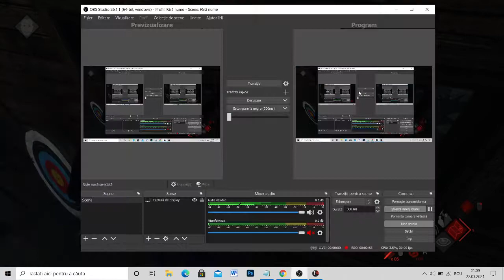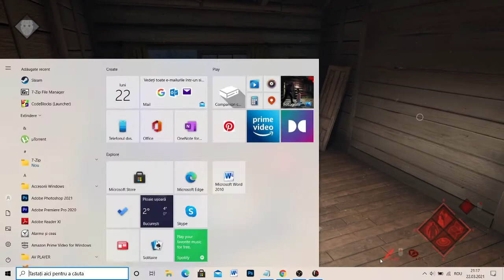Friday the 13th the game-Retro Jason-Bots